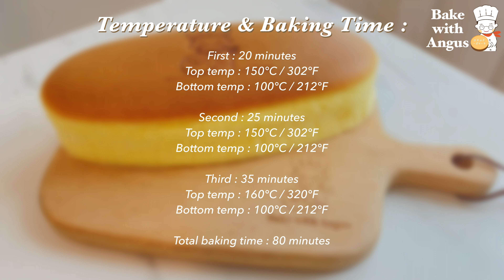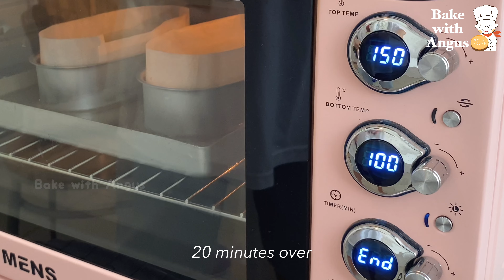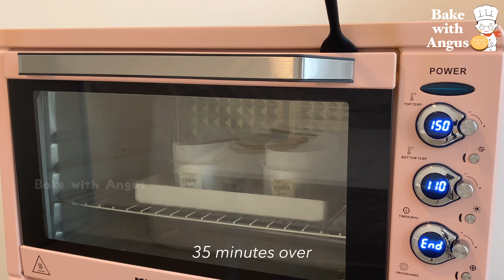Japanese Soufflé Cheesecake スフレチーズケーキ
Ingredients :
115ml full cream milk
150g cream cheese
55g unsalted butter
60g all purpose flour
5 egg yolks (grade C)
5 egg whites (grade C)
1/2 teaspoons cream of tartar
70g sugar

Baking Pan Size :
Oval cake mould : 21.5cm x 10.2cm x 5.7cm // 8.4 x 4 x 2.2 inch
Square tray : 28cm x 28cm x 3cm // 11 x 11 x 1.2 inch

Steps:
1. Separate 5 egg yolks in a bowl and 5 egg whites in a mixing bowl
2. Place the egg whites in a fridge
3. Melt the milk, cream cheese and unsalted butter in a pot with low heat
4. Once tiny boiling bubbles formed, remove from heat and set aside for 5 mins
5. After 5mins, sift all purpose flour and whisk until all combined
6. Add the egg yolks then stir until smooth
7. Beat the cold egg whites on low speed for 20 seconds
8. Gradually add in 2/3 of sugar then beat on medium speed for 30 seconds
9. Add a 1/2 teaspoon cream of tartar while beating with a medium speed for another 30 seconds
10. Pour in the remaining sugar then beat for a minute with medium high speed
11. Once some obvious crease form, get ready to stop beating and it should be stiff peak
12. Transfer half of the egg whites into the yolk batter and fold in
13. Then pour everything together into remaining egg whites and fold gently
14. Actually you should sieve the mixture before pour into the mould (which I forgot)
15. Place parchment paper then pour the mixture over
16. Smoothen the surface with chopstick and knock air bubbles out
17. Fill a larger pan about half inch high (1cm) with hot water
18. Bake for 20 + 25 + 35 minutes (see below for details)
19. Place a spatula between the oven door to leave a gap

Temperature & Baking Time :
First : 20 minutes
Top temp : 150°C / 302°F
Bottom temp : 100°C / 212°F

Third : 35 minutes
Top temp : 160°C / 320°F

Total baking time : 80 minutes